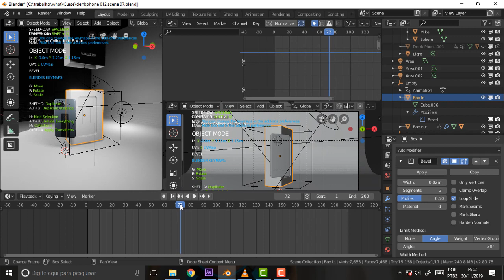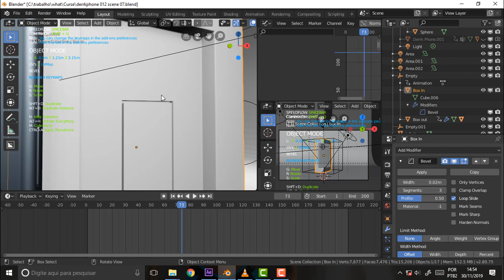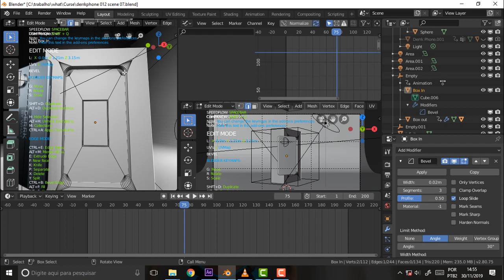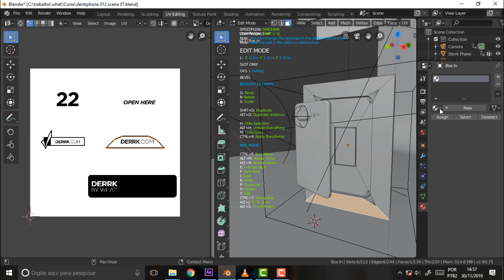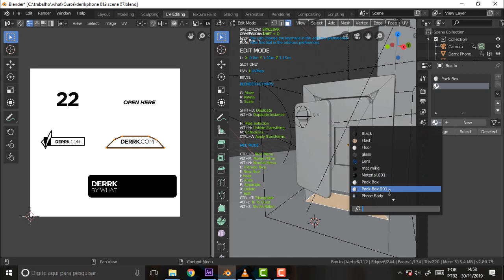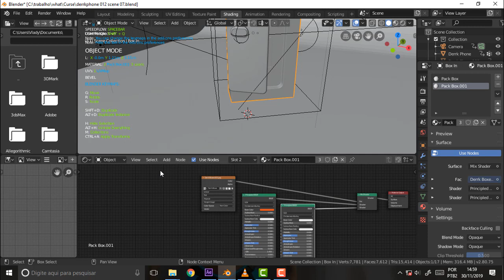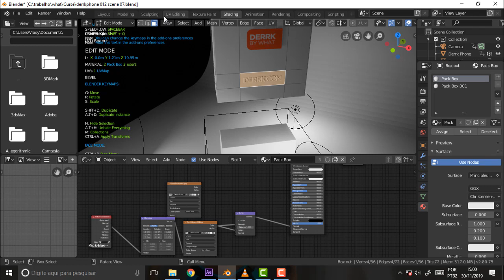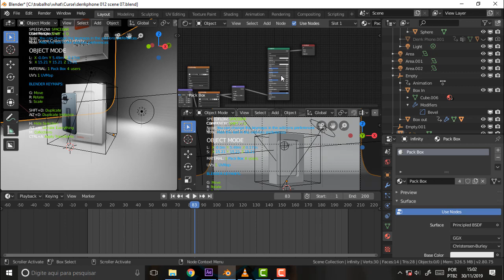BLENDER 815 Desconexos 68 Derrk Phone 36